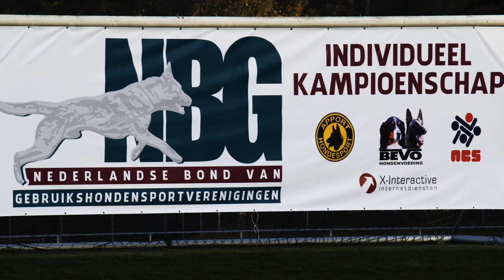NIK 2016 Jack Brandon Ergo sum van het Haagse Bloed Obedience disk P